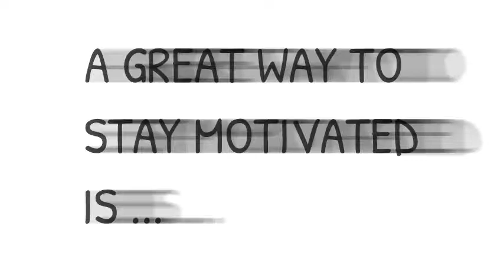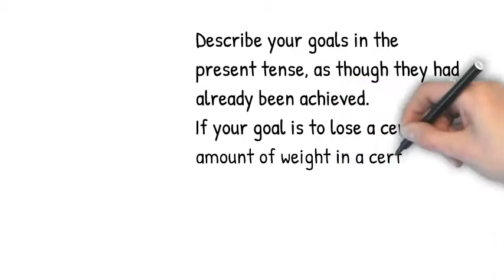A Great Way to Set Weight Loss Goals is by Doing This Exercise.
A great way to set weight loss goals is by doing this exercise is to ask yourself questions about what keeps you inspired and what is holding you back. Remind yourself of your purpose, as this will clarify what you really want out of your goals, and determine what obstacles you need to overcome to achieve them.

✅ Low Carb
✅ Vegan
✅ Plant Base
✅ High Protein

👨‍🍳 Shopping List
👨‍🍳 Detailed Nutritional Information
👨‍🍳 High-Quality Recipes

Silvestro xo